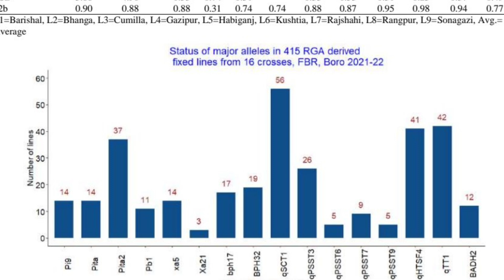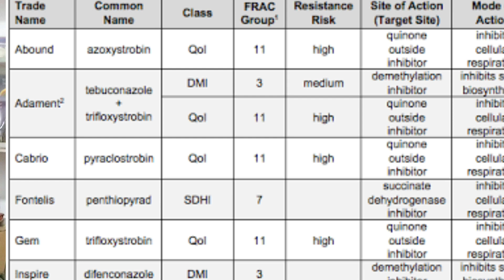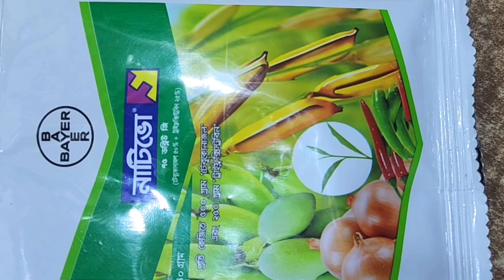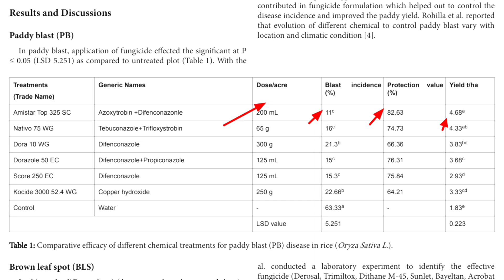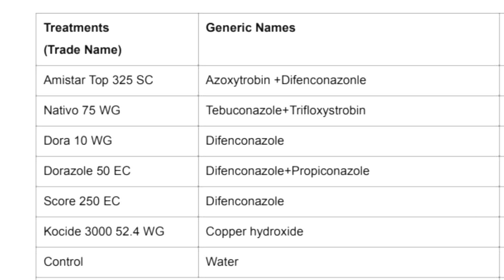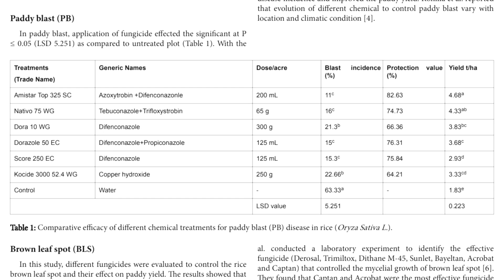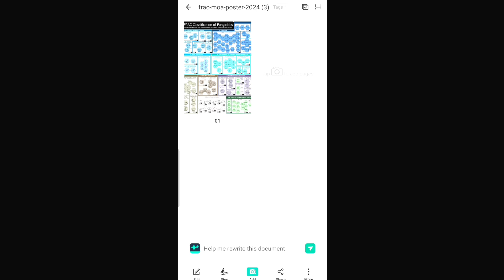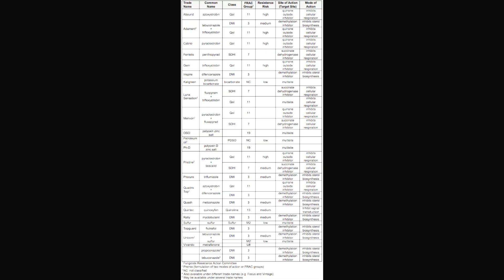Amister top Nativo এমিস্টার টপ এবং নাটিভোর ধানের ছত্রাক নাশক হিসেবে কোনটার রেজাল্ট কিfarming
এমিস্টার টপ এবং নাটিভোর ধানের ছত্রাক নাশক হিসেবে  কোনটার রেজাল্ট কি